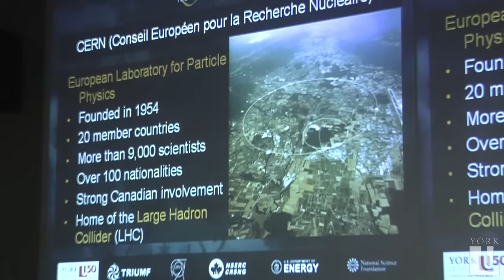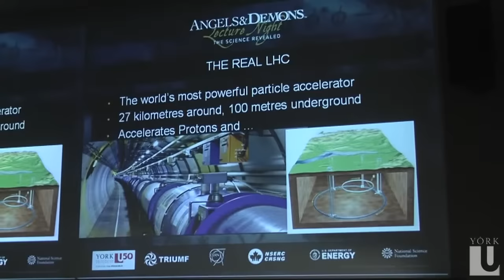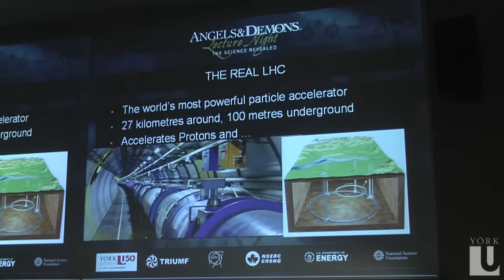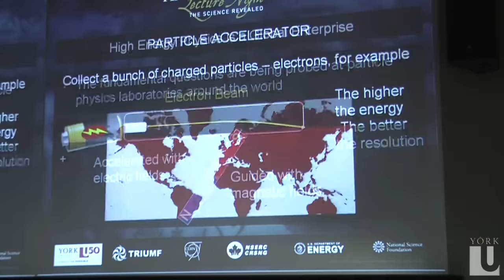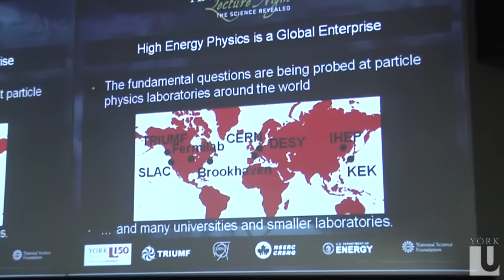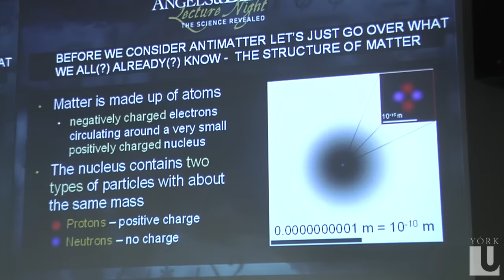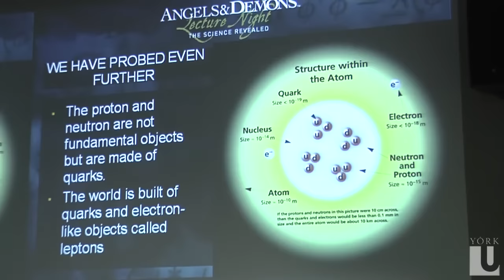Angels & Demons: The Science Revealed (pt. 1 of 4)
Professor Scott Menary talks CERN, quarks and reactors in his analysis of the science in Angels and Demons.